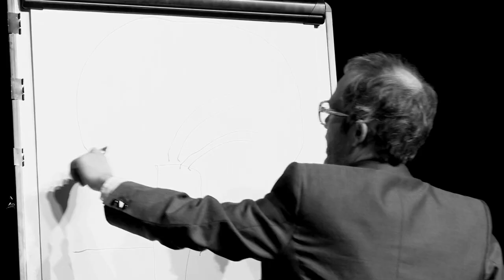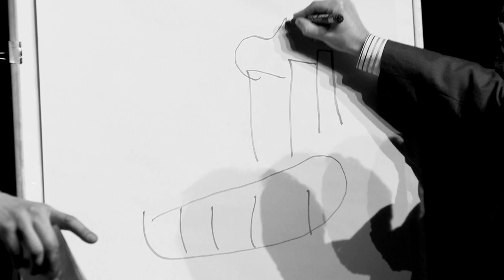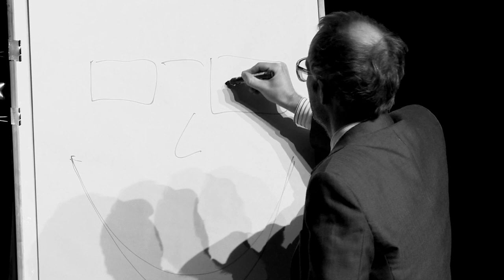MATTHEW CAWS (NADA SURF) und MARKUS BERGES (ERDMÖBEL) beim Malen - tvnoir.de (Psychoterror)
TV Noir das Wohnzimmer der Songwriter. Einmal im Monat führt TEX als Moderator im Heimathafen Neukölln durch die Musik-Talk-Show. Im November 2011 zu Gast auf dem Sofa von TEX waren NADA SURF und ERDMÖBEL.